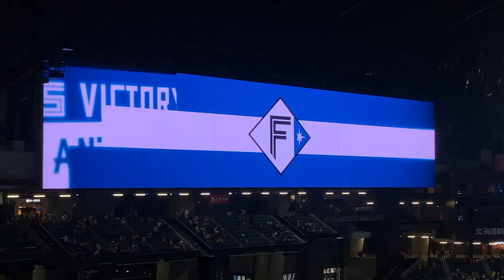江越のヒーローインタビュー（2023/6/9 阪神-日本ハム）